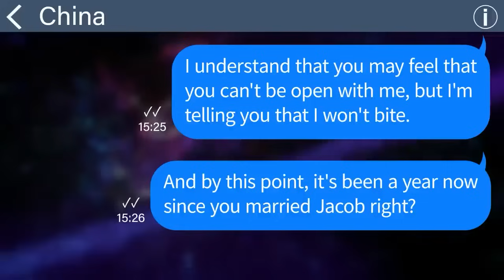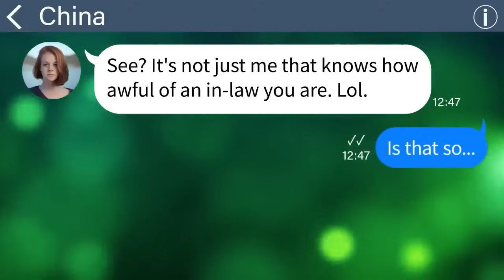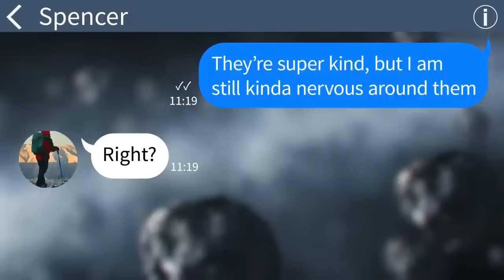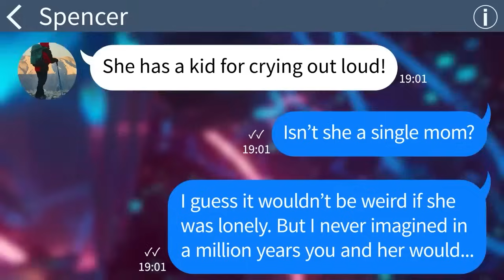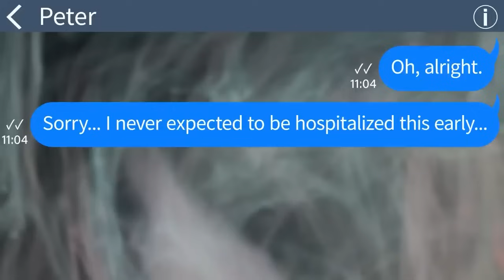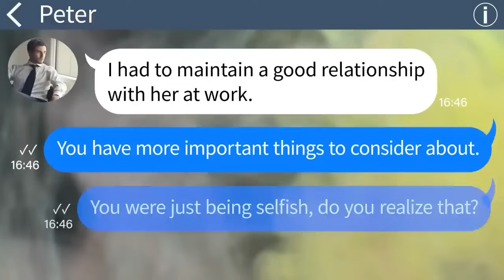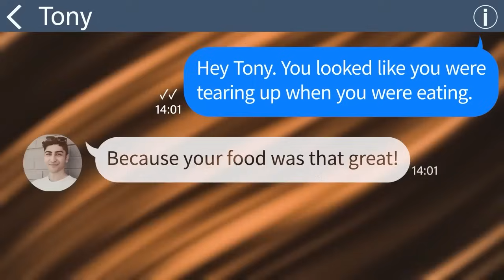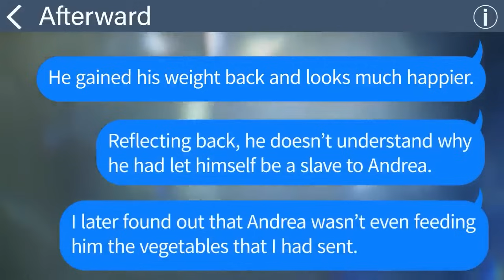【Apple】My son's wife totally disregarded me at her wedding despite me warning her to be nice to me!!